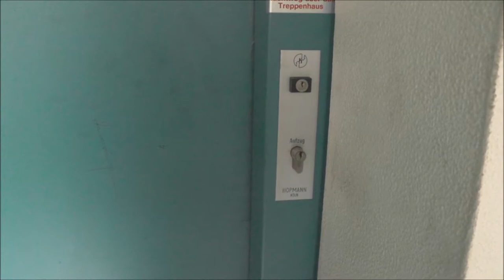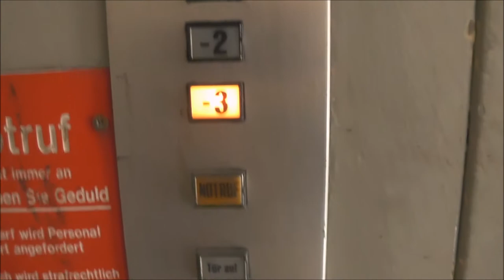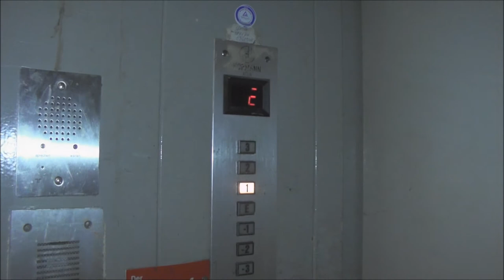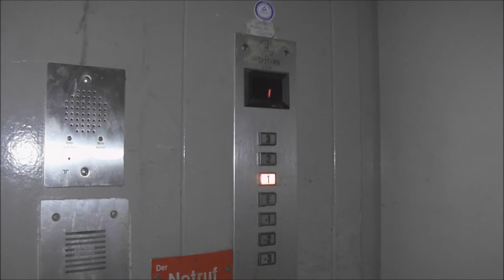Epic Hopmann service traction elevator @ Maximilianstrasse, Bonn